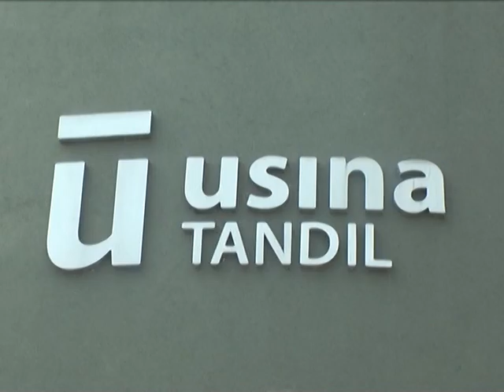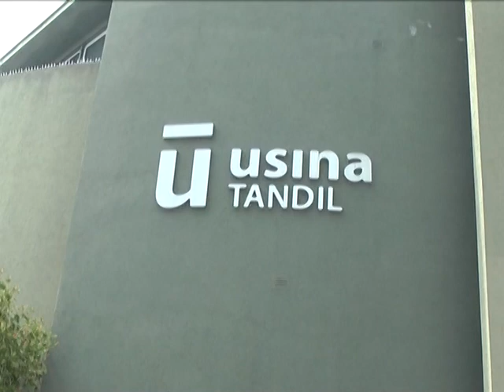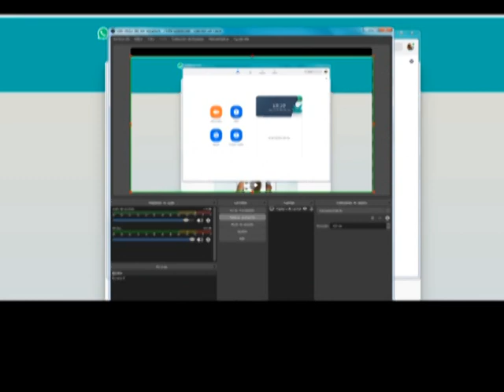MARTES 05 05 20 SEBASTIAN ALEWEARTS LA USINA LA CAMARA EMPRESARIA Y EL MUNICIPIO ACORDARON MEDID